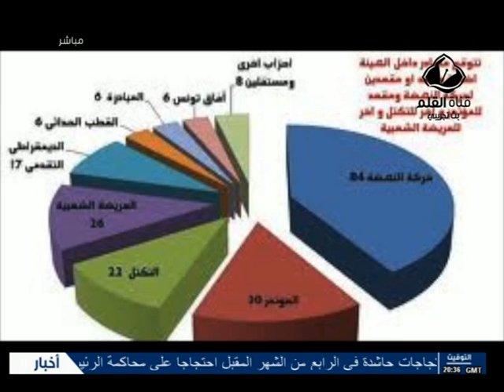للنقاش: تونس والإرهاب..إلى أين الجزء 1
للنقاش: تونس والإرهاب..إلى أين

رضا بلحاج الناطق الرسمي لحزب التحرير
محمد الزيتوني كاتب عام مساعد لنقابة الامن الداخلي بصفاقس ...

تقديم مروى الرقيق